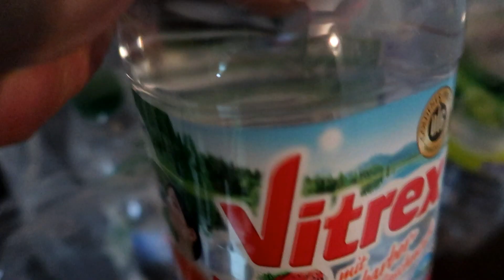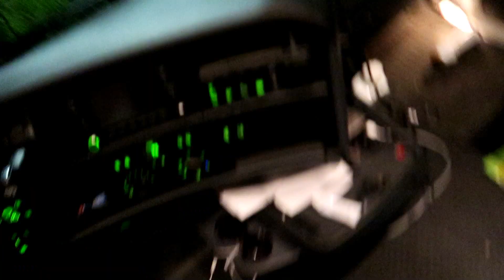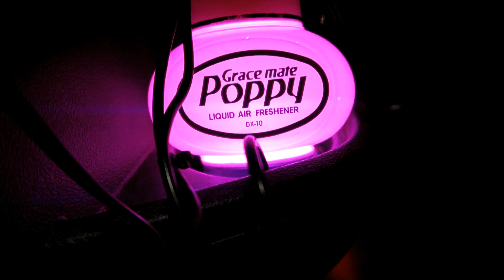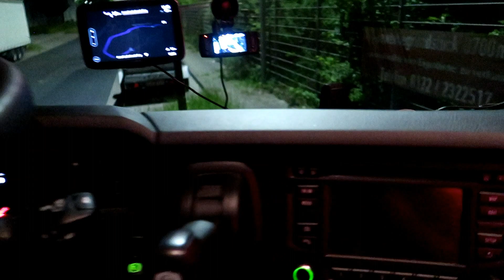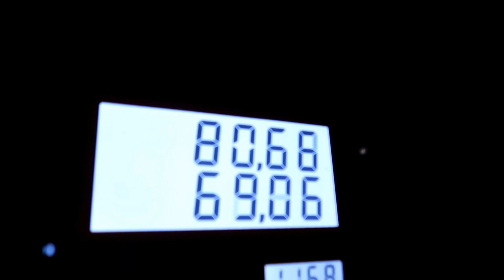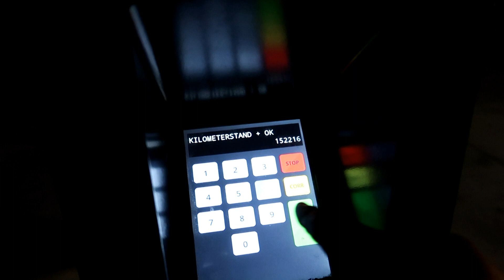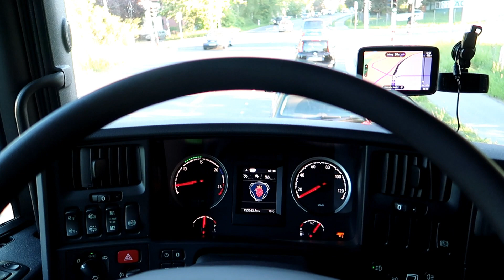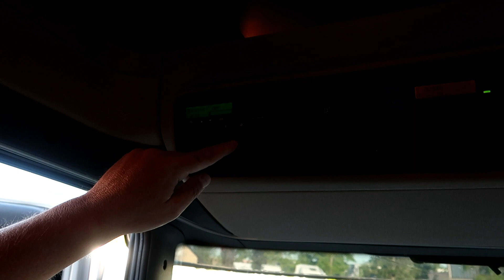Mist da ist die Halterung gebrochen. Schade für die EgoP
Meine Ausrüstung:
► Gaming Stuhl
► Beste Headset
► Meine neue VLOG Kamera
► neuste Kamera
► passende Klemme
► E Dampfer
► Studio Mikrofon
► Monitor 1
► Monitor 2
► Video Schnitt Lappy
► Mein lieblings Parfüm
💌 ZUSCHAUERPOST bitte an 💌
German Truck Driver
Postfach 200108
37086 Göttingen
► Outro Musik Lied Bonny und Clyde
► Facebook Seite : German Truck Driver